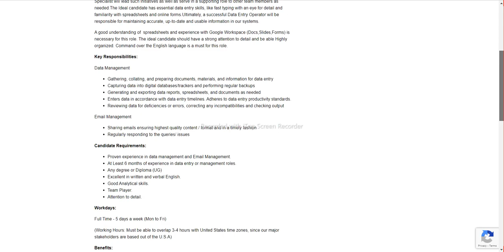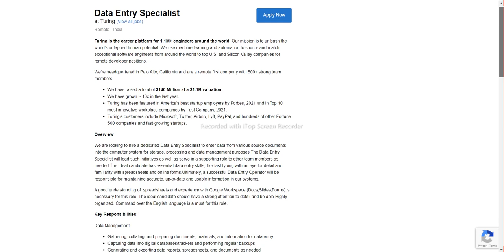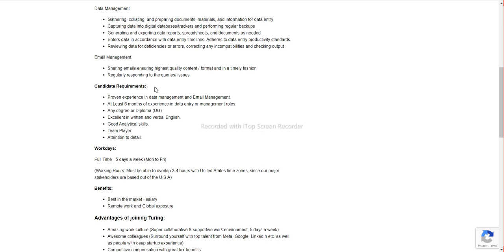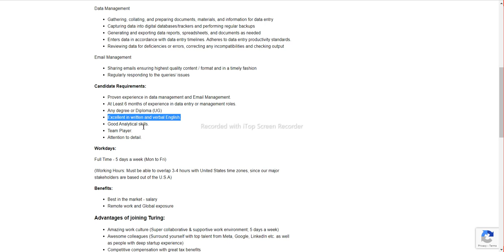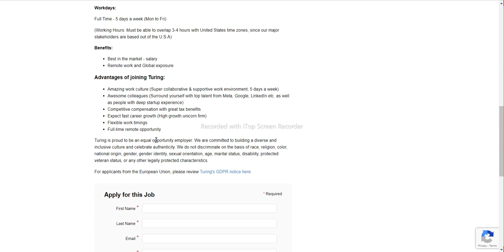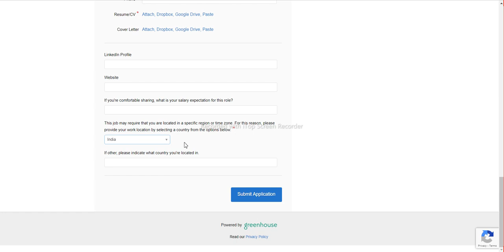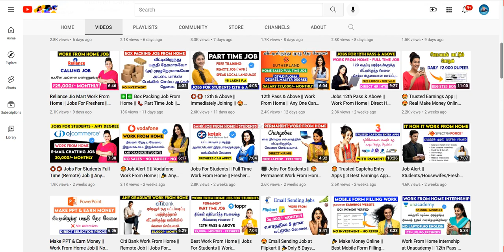DATA ENTRY TYPING JOB || WORK FROM HOME || ANY ONE CAN APPLY || APPLY NOW !!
Students Are Eligible 😍
◆ Work From Home Job😍🙌
◆ Best Career Growth Company😍

Best job for Students - Limited Vacancy.

Understand the Profile First then apply

Do watch complete video  before applying.

NOT Allowed.